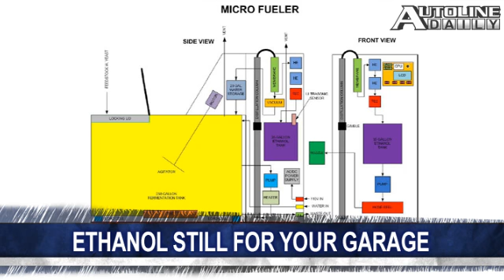Maserati GranCabrio, Big Toyota Recall - Autoline Daily 213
Germany gets mad at and threatens General Motors because it cant decide who to sell Opel to. Toyota recalls 700,000 vehicles in China due to a quality defect. E-Fuel starts selling stills so you can make ethanol from garbage. All that and more, plus a look at how Honda is being forced to change its strategic plans.